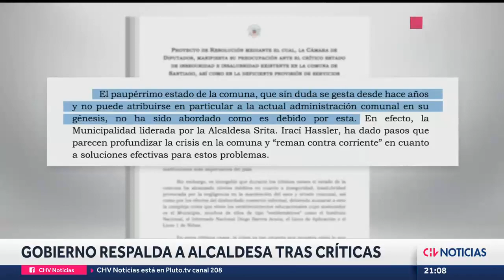Oposición reitera críticas a Irací Hassler tras nueva balacera en Barrio Meiggs - CHV Noticias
La alcaldesa de Santiago se defendió tras el proyecto de resolución presentado por parlamentarios, quien cuestionaron su gestión en materia de seguridad en la emblemática comuna.

Periodistas: Benjamín Contalba Rojas / Samuel Rojas Terán
Camarógrafos: Mauro Costa / César López